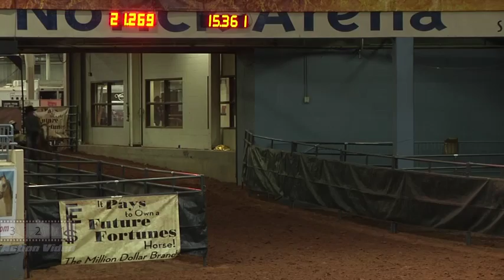Juvenile Go 2 Draw 812 Nicks Dashn SpitFire